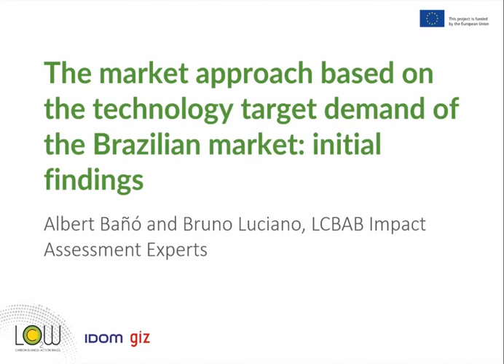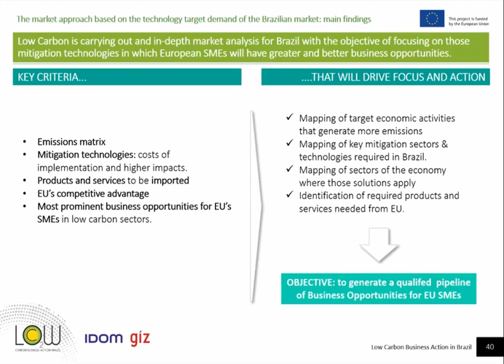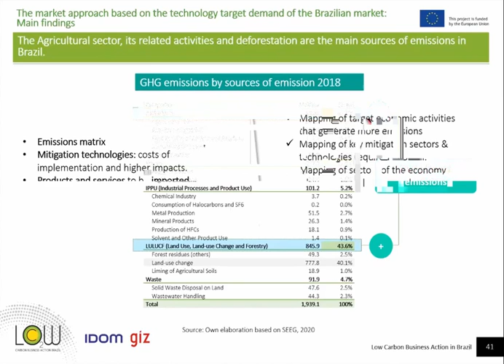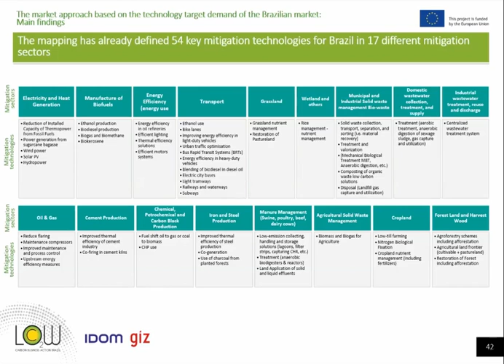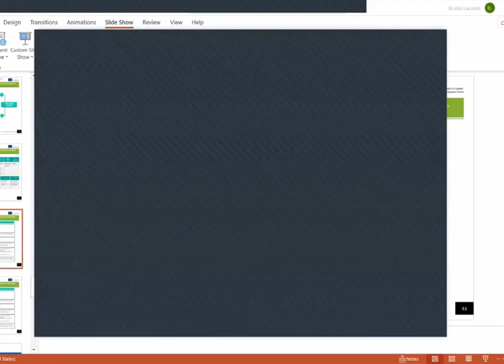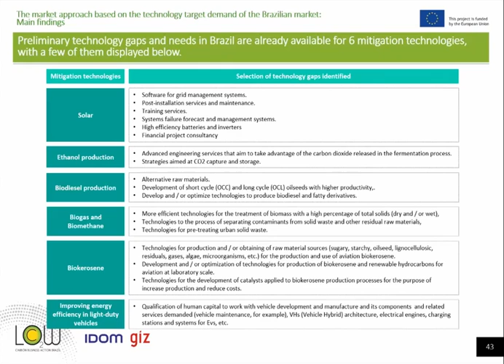LCABAB Closing Webinar – 6/7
The market approach based on the technology target demand of the Brazilian market- initial findings - Albert Bañó and Bruno Luciano, LCBAB Impact Assessment Experts